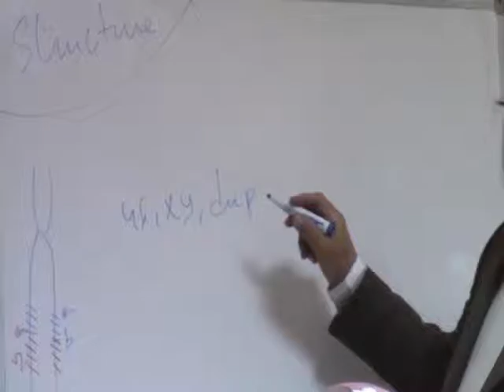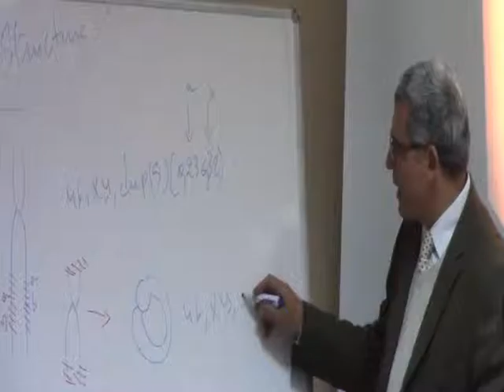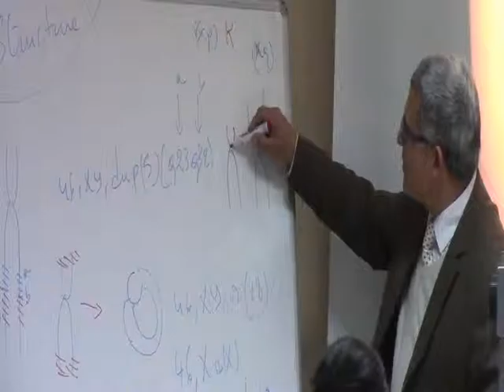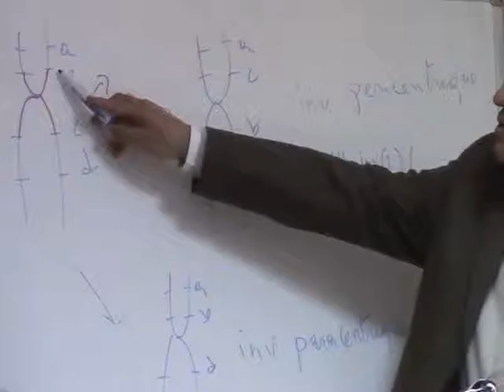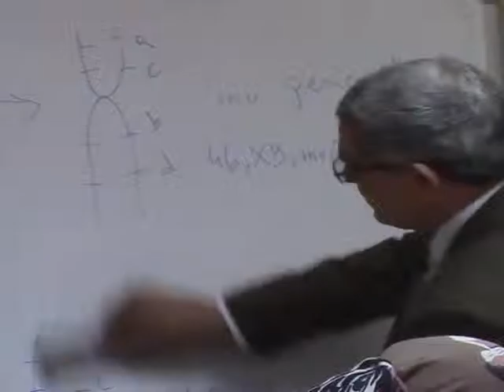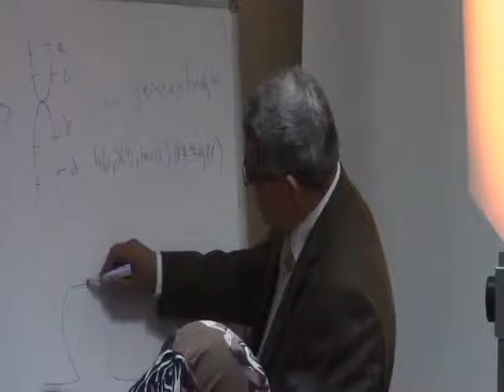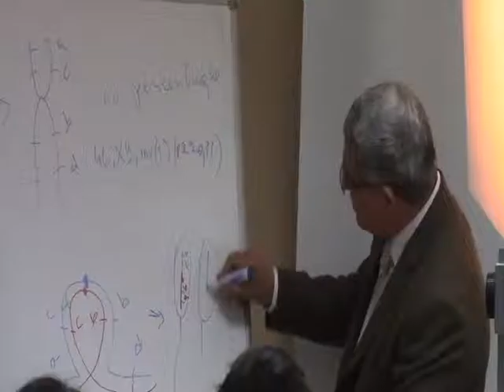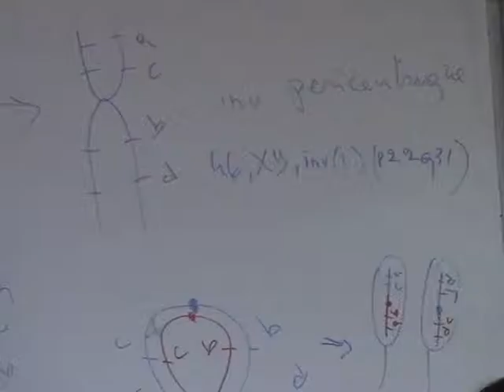ABERRATIONS CHROMOSOMIQUES PARTIE 7